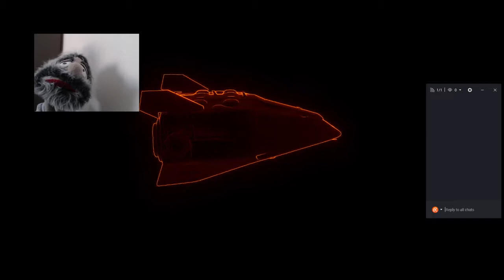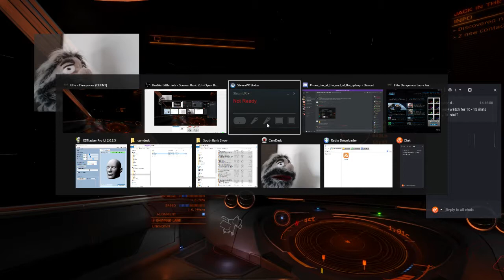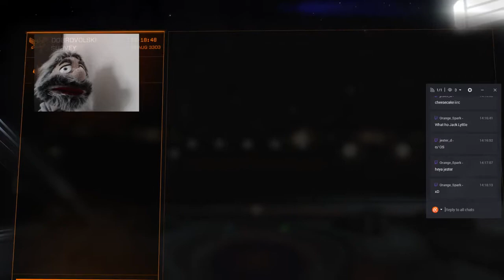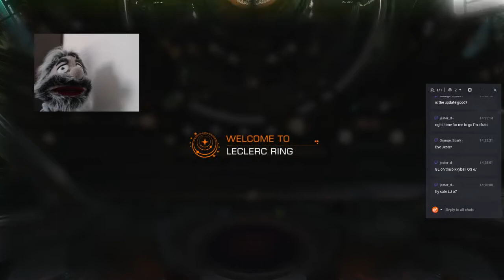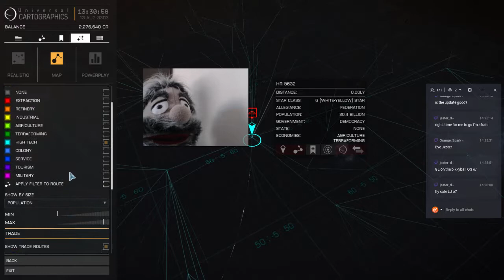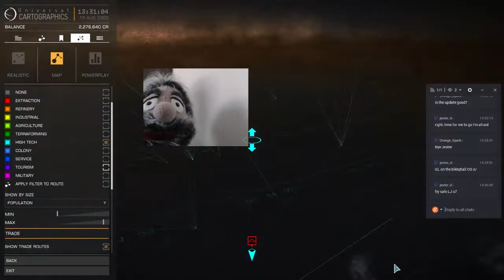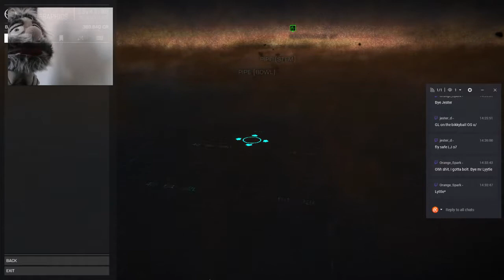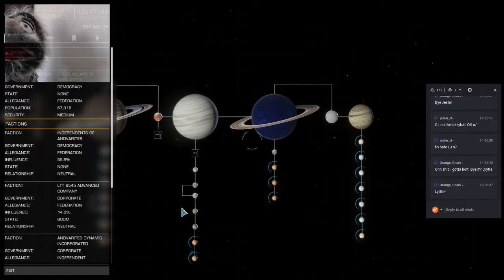Penetrating the Void - 20170813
In which Commander Jack Lyttle preps his Sidewinder for some serious exploration and sets his sights on the Pipe.